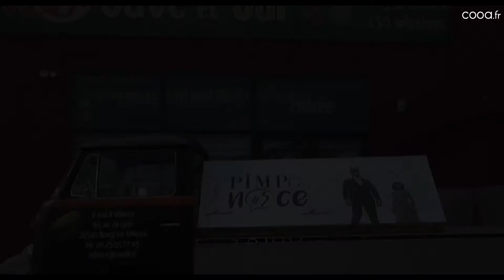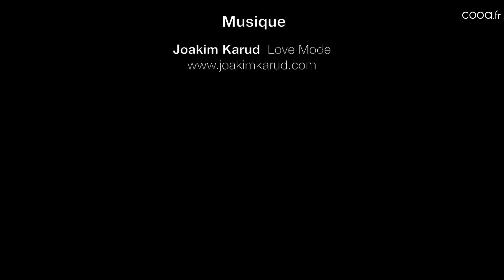Pimp ta Noce #4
Encore plus de vidéos, photos et articles de la vie Valentinoise et drômoise sur le site de cooa.fr.